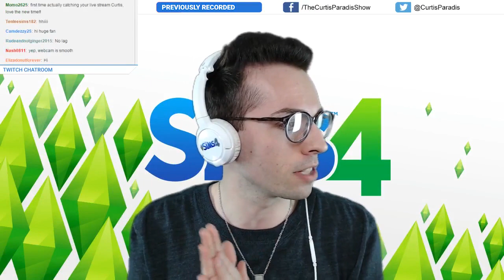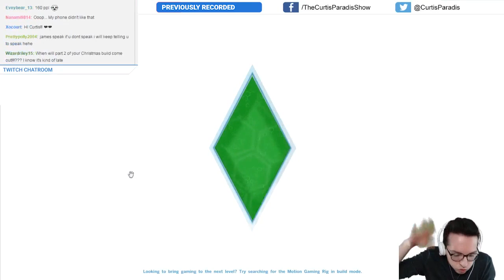CurtisParadisLive - Building Flush PT 5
⬇More Info Below ⬇

Part 5 of my live stream building series.

---[ MORE LINKS ]